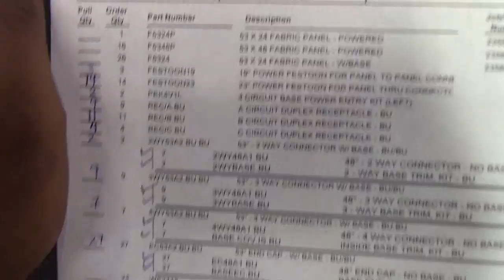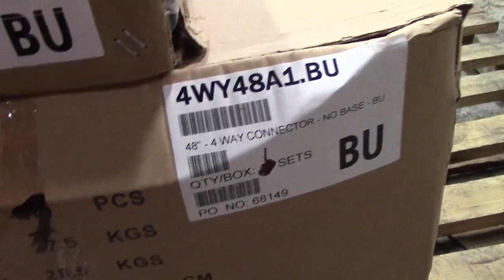105681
Assembly video of SO 105681